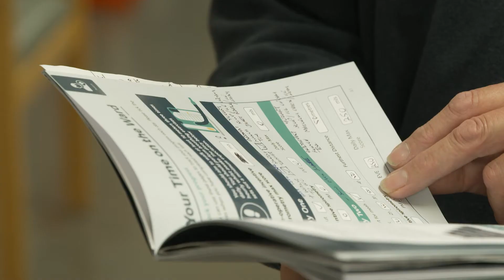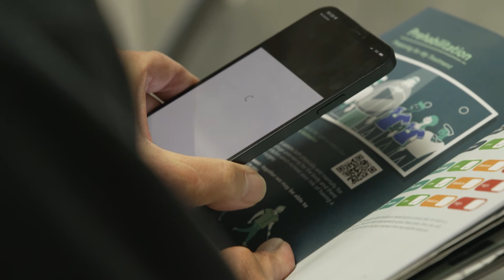Nottingham Colorectal Service - Patient Communications Case Study